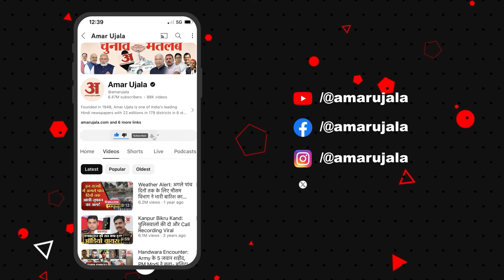Hamirpur Lok Sabha Seat : Deputy CM Mukesh Agnihotri का चुनाव लड़ने से इनकार, अब ये लड़ेंगे चुनाव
गुरुवार को मुख्यमंत्री सुखविंद्र सिंह सुक्खू ने दिल्ली दौरे के दौरान पार्टी के वरिष्ठ नेताओं के साथ संभावित प्रत्याशियों और चुनावी रणनीति पर मंथन किया...